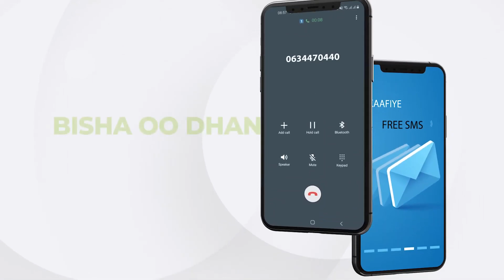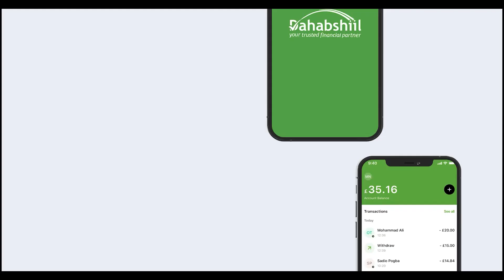Golaha Guurtida Oo Dood Adag Kayeeshay Muranka Dhulka Seerayaasha Ah